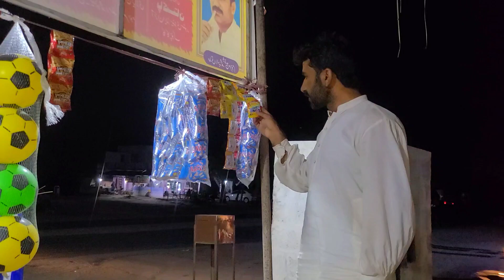بخار ہو گیا||village life vlog